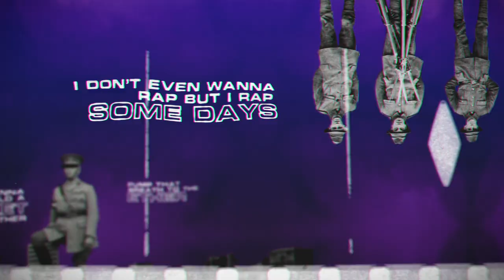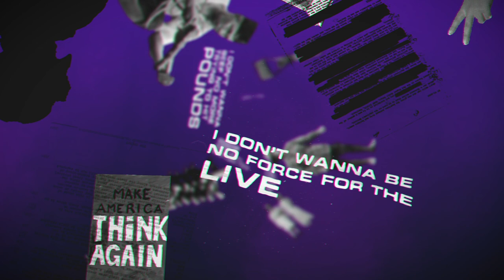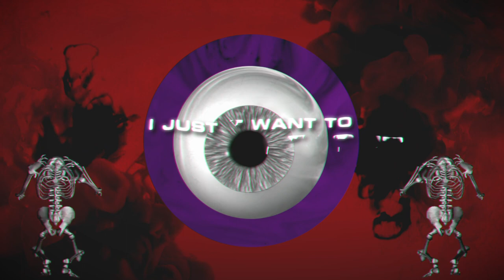North Kingsley - Like That? [Official Lyric Video]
North Kingsley - Like That?

Debut Single Out Now

Cello by Artyom Manukyan